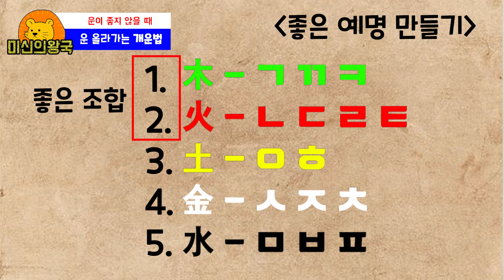액땜만 잘 하면 운이 올라간다? Feat 개운법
오늘은 개운법에 관한 영상을 만들어보았습니다
재미로만 시청해주시면 감사드리겠습니다